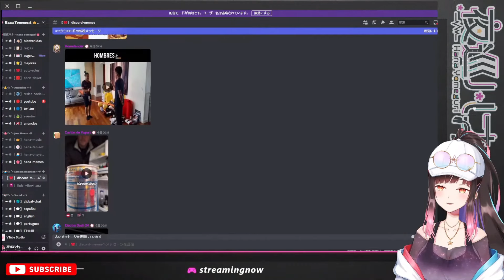No mentiré, lo sentí...